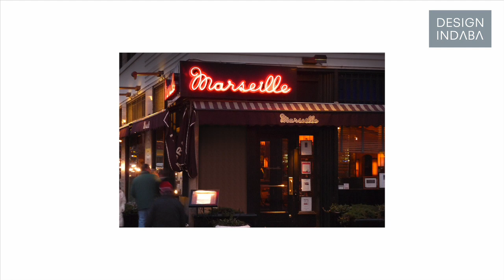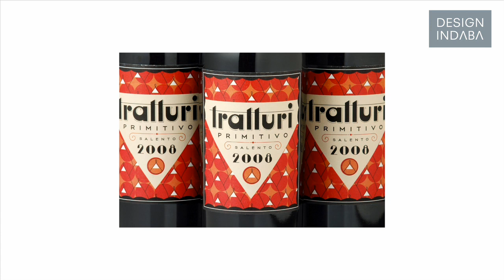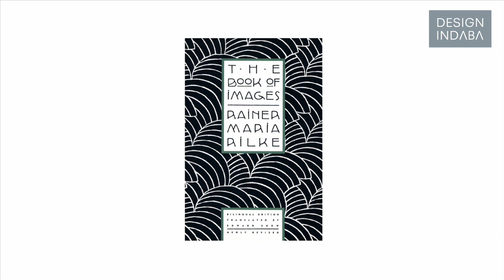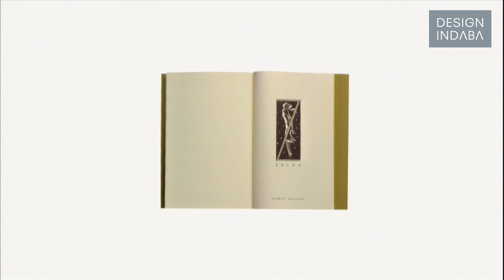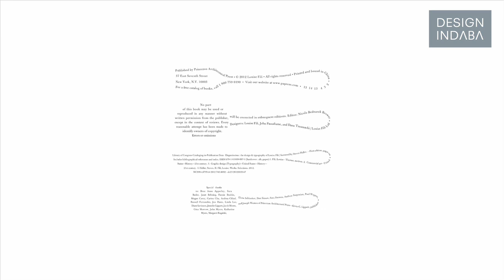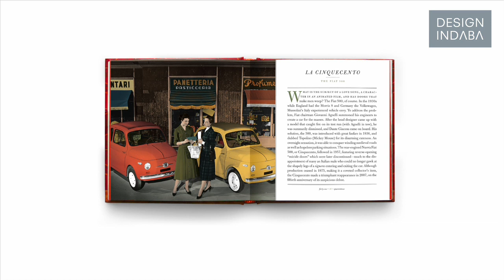Louise Fili on the importance of food packaging.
Graphic designer Louise Fili gave a survey of her career at Design Indaba Conference 2013. Starting out as a book jacket designer to going into restaurants and food packaging, Fili realised the most important thing is always to follow your heart.
With a passion for food and anything to do with Italy, Fili takes typographic and gastronomic inspiration from her motherland: "my story always starts in Italy", she says.
For Fili it's no surprise that she went into the food industry after growing up in an Italian-American family, where the main topic every morning centred around what was going to be prepared for dinner that evening. This lead her to realise early on that her love for letters and food would one day be combined in a career.
I was always interested in typography. At a young age I was always drawing letterforms on walls and in high school taught myself calligraphy, says Fili.
Starting out as a book jacket designer, Fili was on a mission to prove that in order to capture someone's attention letterforms didn't need to be big and bold. Experimenting with a different period of design and type history on a daily basis fuelled Fili's love for graphic design. "Designing the book jackets enabled me to find my design voice", says Fili.
Fili started to focus on food when she began her own studio after 11 years of designing book jackets.
Food packaging is so important. It's the only way you are going to get new customers. The packaging has to inform and seduce, says Fili.
For Fili, the most gratifying thing is to work with small and up-and-coming businesses in order to truly see the benefit design has on the success of a product.
Fili believes that food packaging and book jackets have a lot of similarities, "in a way it's the same thing, you are dressing something up in order to appeal to people. Yet you have to be authentic to what the product is. You can't lie", says Fili.
Graphic design is a wonderful field but you have to integrate it with something you are passionate about, says Fili.